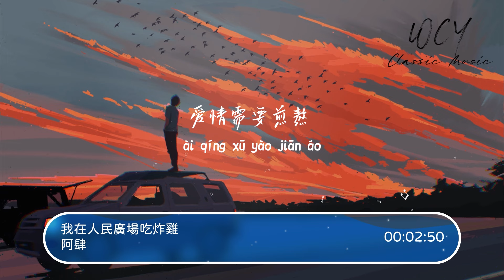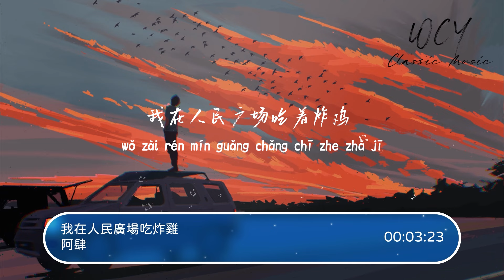阿肆 - 我在人民广场吃炸鸡「我在人民广场吃着炸鸡 而此时此刻你在哪里」【動態歌詞/Lyrics Video】阿肆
阿肆 - 我在人民广场吃炸鸡「我在人民广场吃着炸鸡 而此时此刻你在哪里」【動態歌詞/Lyrics Video】

作词 : 阿肆
作曲 : 阿肆
最近你变得很冷漠
让我有些不知所措
其实我没期待太多
你能像从前般爱我
只是连约会你都逃脱
什么解释都不说
不是我不知道
爱情需要煎熬
不是我没祈祷

我在人民广场吃着炸鸡
而此时此刻你在哪里
虽然或许你在声东击西
但疲倦已让我懒得怀疑

什么解释都不说
不是我不知道
爱情需要煎熬
不是我没祈祷

不是我不知道
爱情需要煎熬
不是我没祈祷

而此时此刻你在
而此时此刻你在
而此时此刻你在
而此时此刻你在

➸微信 ：wcymusicstudio